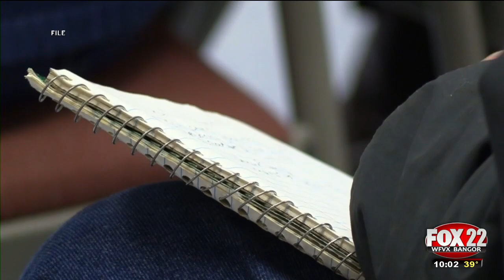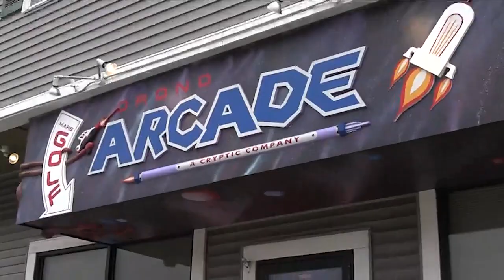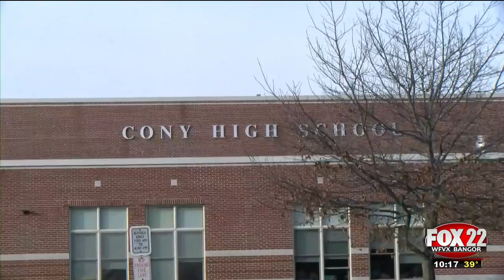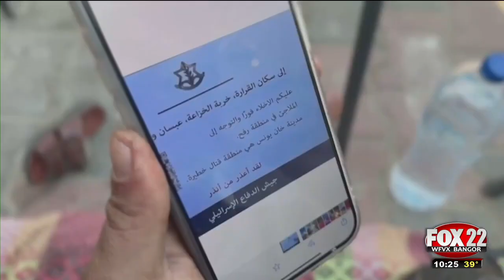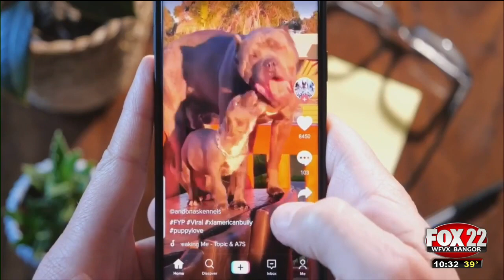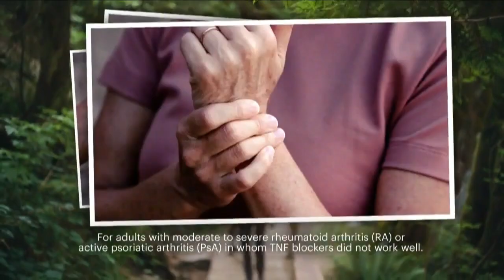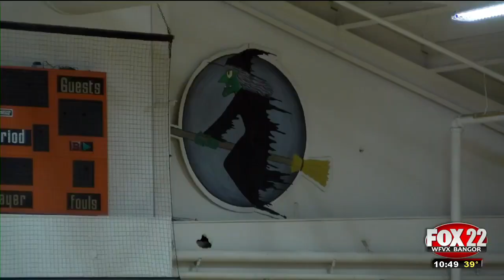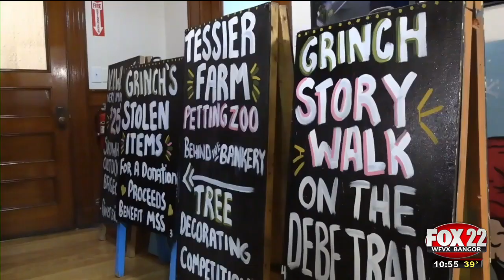WFVX 10pm News Friday, 12/01/2023